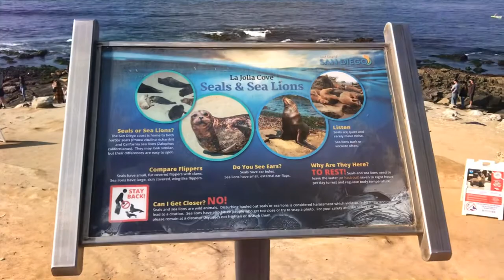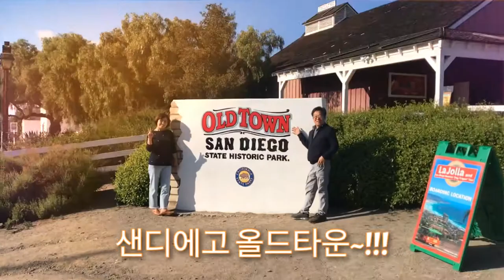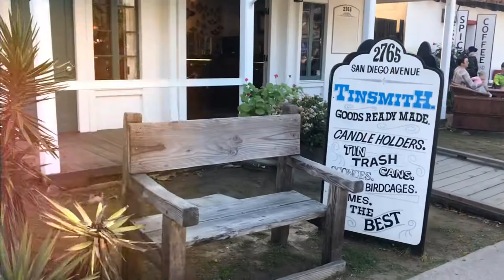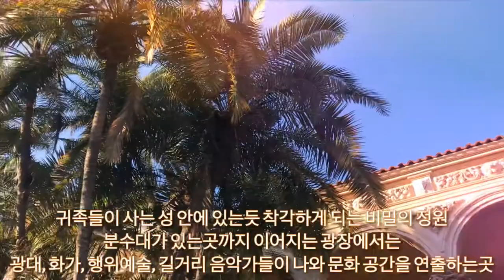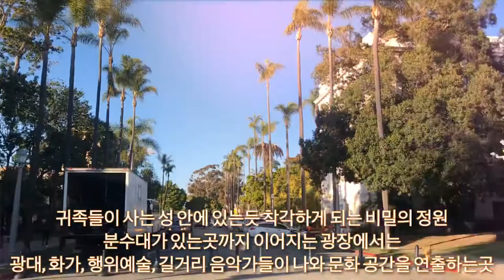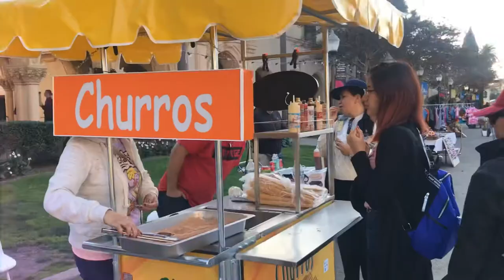샌디에고 라호야 비치 올드타운 발보아팍 코로나도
샌디에고여행 라호야비치 올드타운 한국에서 민희네가 놀러와서 샌디에고 라호야 비치 올드타운 발보아팍 코로나도 럭키농장 언니네를 다녀왔다~!!!
다니면서 너무 행복해하는 민희네를 보며 우리가 더 해피했던때^^
수십번 다녀온 곳이지만 갈때마다 샌디에고 매력에 푹 빠져 오고 싶지 않다~!!!
행복한 순간들을 만들어준 민희네 농장언니네~~ 감사합니다^^ 사랑해용~!!!

구독~!!!
좋아요~!!!